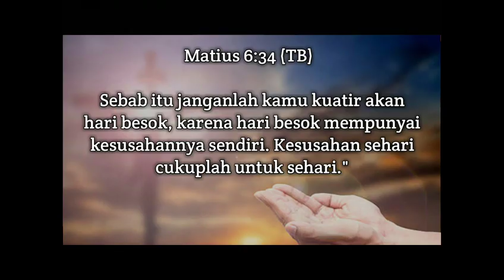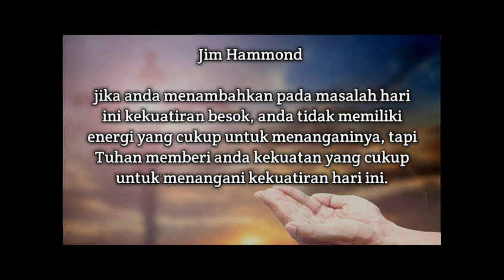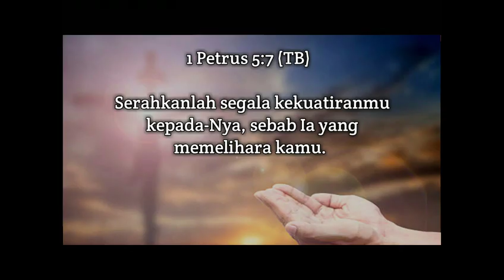Pdt. Esra Soru : ANTARA KUATIR DAN BAHAGIA